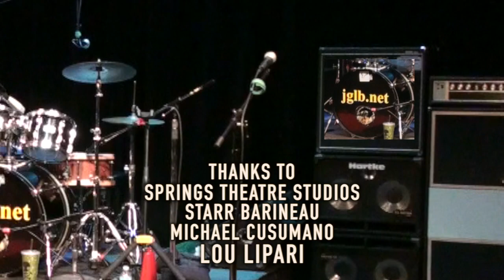Got Your Back 2018 - Johnny G Lyon / JGLB featuring Tommy Duncan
Got Your Back written by Lyon, Burrage and R. Walker. Video and audio recorded January 2015 at Springs Theatre Studios in Tampa. Additional audio and video recorded at Duz Planes Studios in Tampa. Audio mixing, video editing and final production at Duz Planes Studios in Tampa. Thanks to Lou Lipari, Mike Cusumano, and Starr Barineau for video assistance.